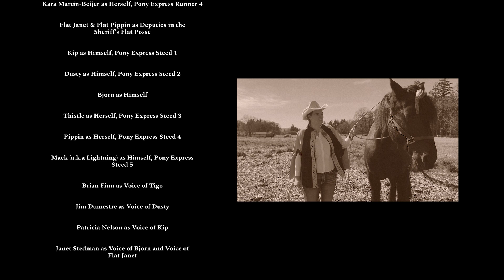Mischief On The Pony Express - Part Four - Giddyup Gala 2022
Join us on a wild horse chase and watch as we figure out how to get the 2022 Giddyup Gala invitations out to the community in time!

The Giddyup Gala will be a hootin' and hollerin' good time with dinner, dancing, and an exciting live auction! Let's get ready to boot, scoot, and boogie! Tickets for this event are now sold out.